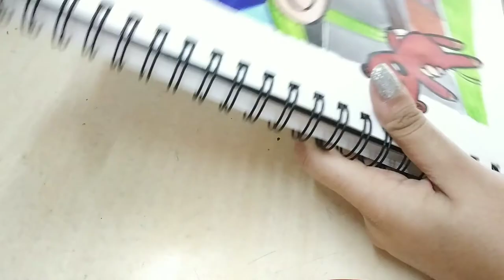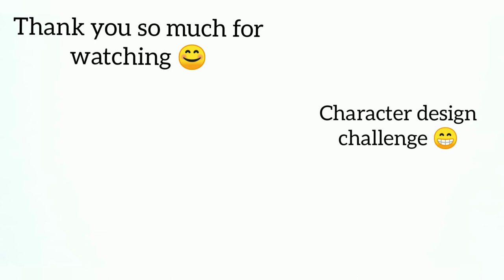Drawing What YOU Told Me to DRAW !! | Mr. Bean art | part - 3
artist : Aishwarya Shailesh Joshi .
Let's be social -
other playlists to enjoy -
Music in this video
Listen ad-free with YouTube Premium
Song
Entropy
Artist
AEI (on behalf of NCS); Concord Music Publishing, LatinAutor - Warner Chappell, UNIAO BRASILEIRA DE EDITORAS DE MUSICA - UBEM, Warner Chappell, Featherstone Music (publishing), ASCAP, and 13 Music Rights Societies